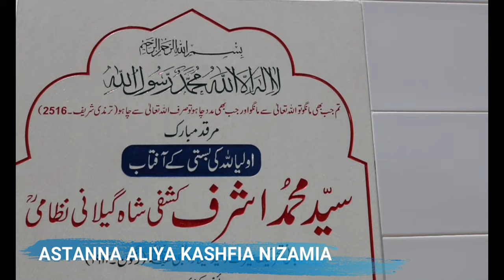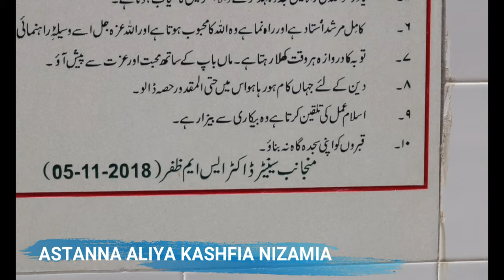Visit Of Darbar Hazrat Peer Syed Muhammad Ashraf Kashfi Shah Nizami | 2020